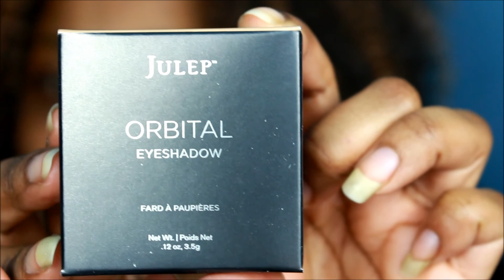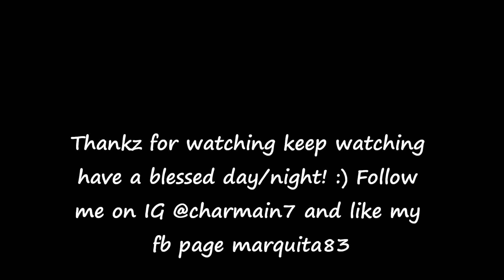Julep unboxing december 2014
watch in hd will fill in later